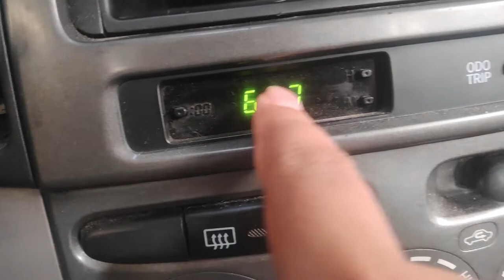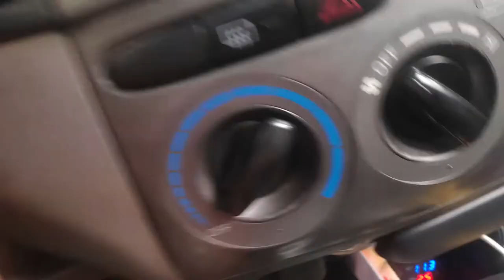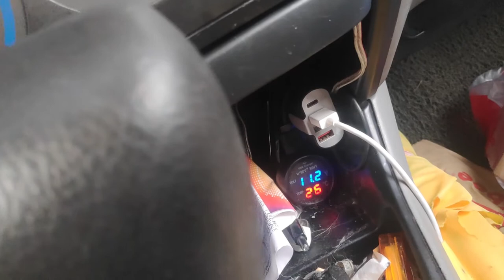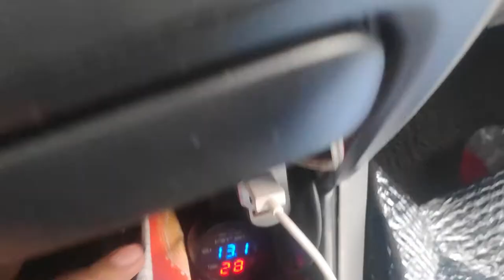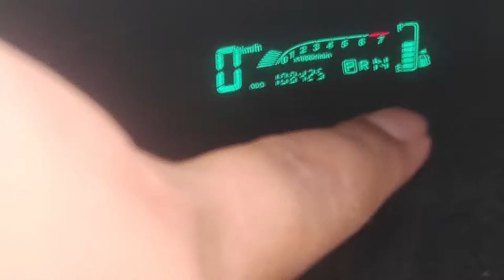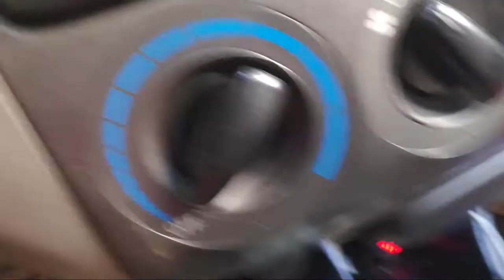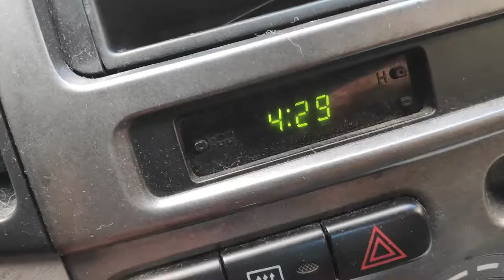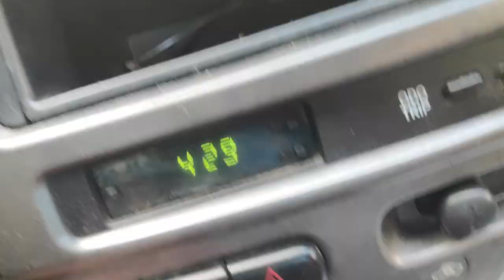Motolite Electron Car Battery / Toyota Vios / Vlog